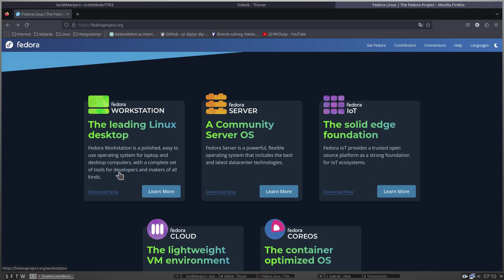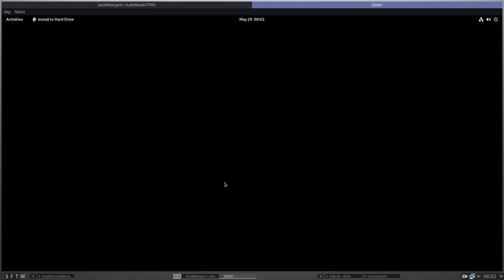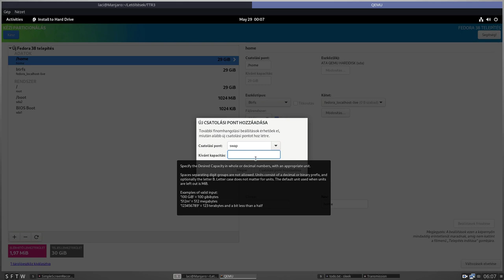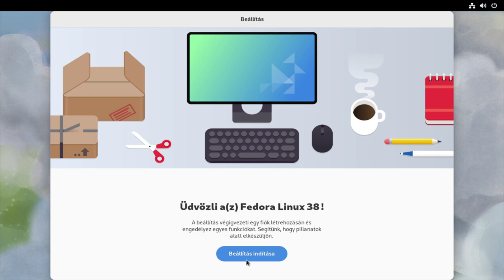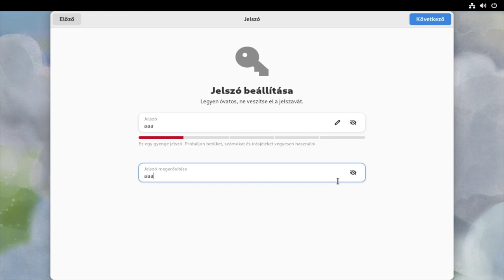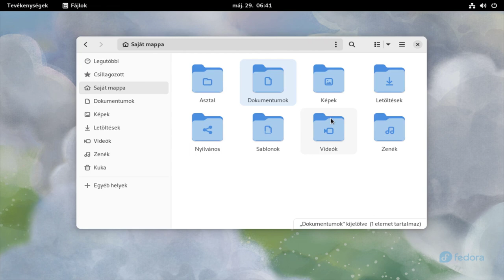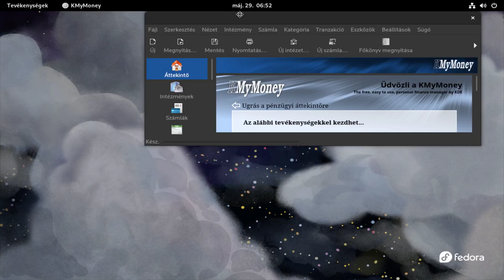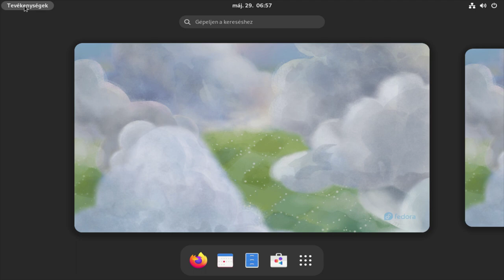Fedora 38 - Mit kapsz, ha telepíted?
Mit kapunk ha telepítjük a Fedora 38-ast? A telepítés egyszerű, gyors, semmi olyat nem kérdez, amire ne tudnánk a választ. Egy olyan eldöntendő kérdés van, amit át kell gondolni: hova telepítjük. A többit a rendszer intézi.
A telepítés kicsi, kevés programot telepít fel. Ami ideális, hiszen nem azzal kezdünk, hogy a nem kellő programokat törölgetjük.

Jó Linuxozást!